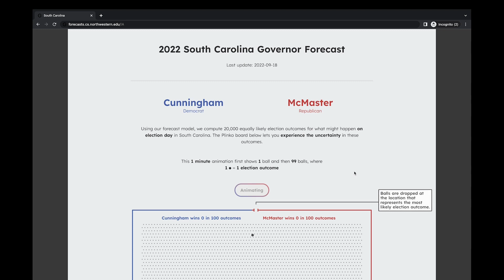Swaying the Public? Impacts of Election Forecast Visualizations on Emotion, Trust, and Intention in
VIS Full Papers Fast Forward: Swaying the Public? Impacts of Election Forecast Visualizations on Emotion, Trust, and Intention in the 2022 U.S. Midterms
Authors: Fumeng Yang, Mandi Cai, Chloe Rose Mortenson, Hoda Fakhari, Ayse Deniz Lokmanoglu, Jessica Hullman, Steven L Franconeri, Nicholas Diakopoulos, Erik Nisbet, Matthew Kay